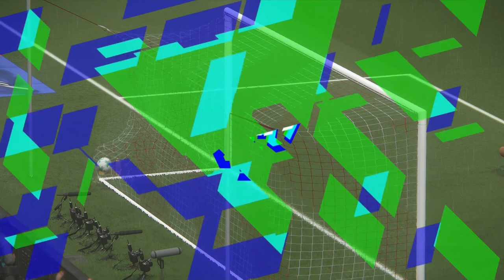HEUTE SPIELEN DIE YOUNGSTARS!!😱😱 || PES 18 Trainerkarriere #021 || Bundesliga || FC Bayern München